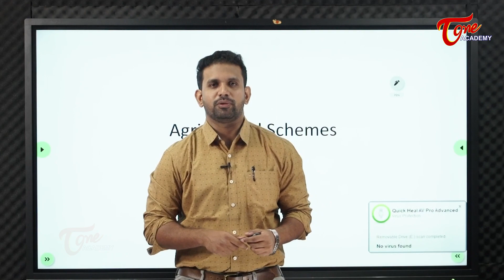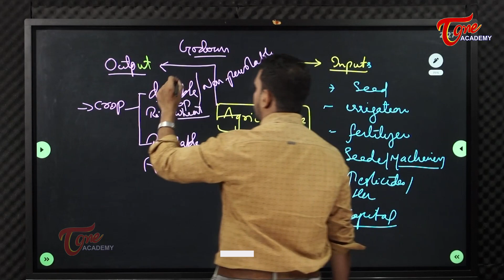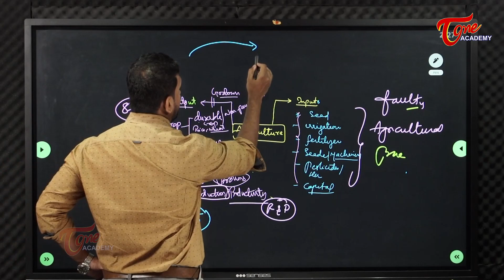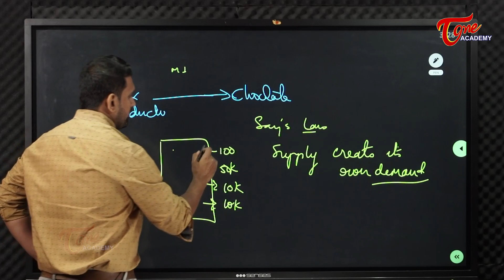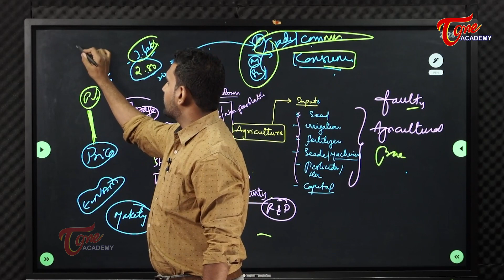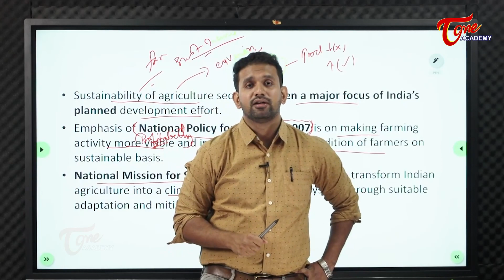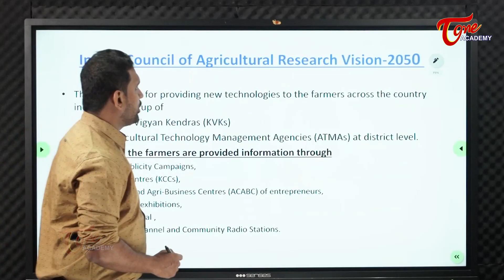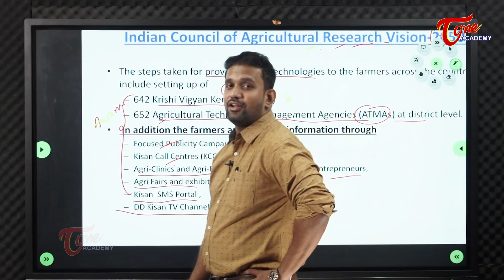Agricultural Schemes In India | Economy | Sujath | Tone Academy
This video details about the agricultural schemes in India.